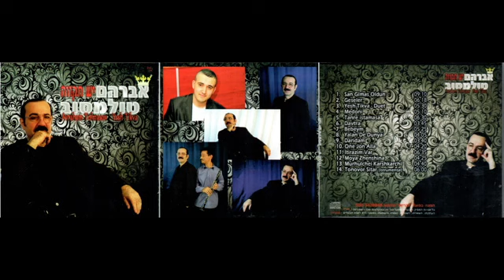Авраам Толмасов - Гезелер